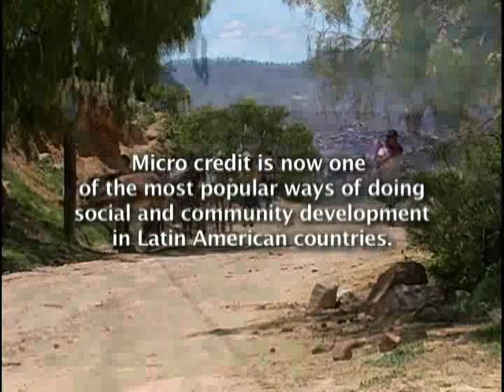Empowering Women with Microcredit in Bolivia (Part 1)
A documentary exploring the work of Bolivian microfinance organization Foncresol, a CCI parnter organization, that works with women vulnerable communities in rural and urban areas to support local economic development.